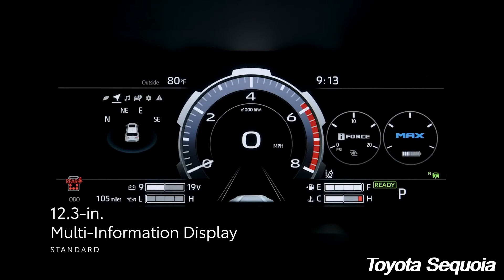2024 Toyota Sequoia Limited TRD Off Road Large SUV Review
2024 Toyota Sequoia Limited TRD Off Road Large SUV Review